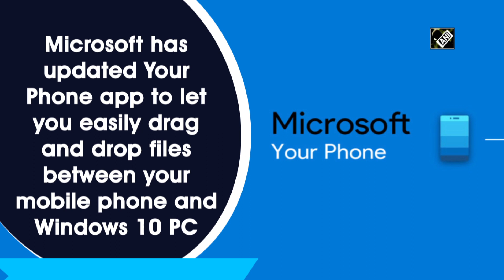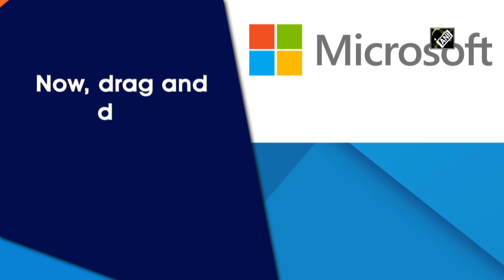Now, drag and drop files between Windows 10 PC and Samsung phones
New Delhi: Microsoft has updated the Your Phone app to let you easily drag and drop files between your mobile phone and Windows 10 PC. Instead of emailing a picture from your mobile to access it on your PC, you can now use the File drag and drop feature. The feature is compatible with Samsung device running Link to Windows version 1.5 or higher. In addition to that, both the PC and the Samsung phone need to be connected to the same Wi-Fi network. All types of files are supported and one can transfer up to 100 files at a time. However, no single file can be larger than 512 MB in size.